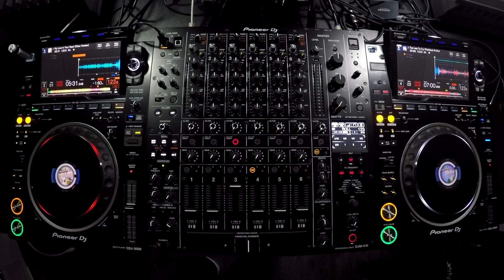Italo Disco 80s Style Mixed By DJ FITME (Pioneer DJ CDJ3000 & DJM V-10)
Italo Disco 80s New generation.

 🚀 Gear used:
Pioneer CDJ 3000
Pioneer DJM V-10
Pioneer HDJX10
Gopro Hero 4
Macbook Pro